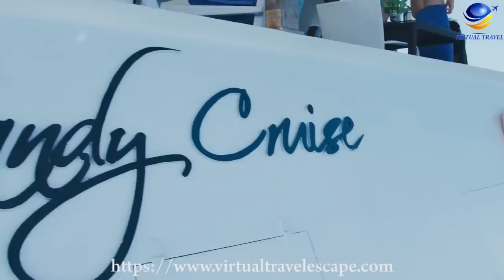Maldives | 2020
The Maldives is a tropical country in the Indian Ocean made up of 26 ring-shaped atolls comprising more than 1,000 coral islands.  They are famous for their beaches, their blue lagoons and their vast reefs.  Male, the capital, is home to a busy fish market, restaurants and shops on the main road, Majeedhee Magu, as well as the 17th century Hukuru Miskiy Mosque (also known as the Friday Mosque) in white coral  carved.

And Comments bellow what you want to see in the next videos..